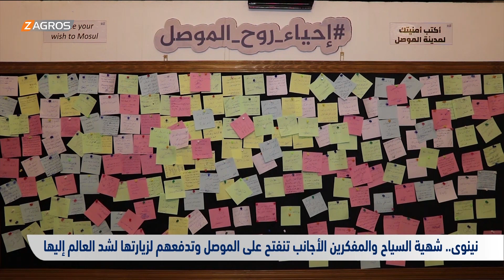نينوى.. شهية السياح والمفكرين الأجانب تنفتح على الموصل وتدفعهم لزيارتها لشد العالم إليها